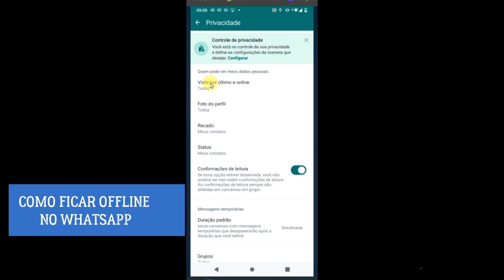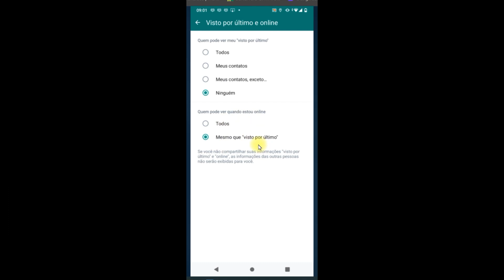Como ficar offline no WhatsApp - Aprenda como deixar WhatsApp offline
Nesse vídeo você saberá como ficar offline no whatsapp. Portanto, se você deseja saber  como deixar whatsapp offline assista ao vídeo e veja  o passo a passo para ficar off line no whatsapp.

Mudar de online para offline no whatsapp é simples e rápido e a partir da opção configurações é possível mudar como você aparece no zap.